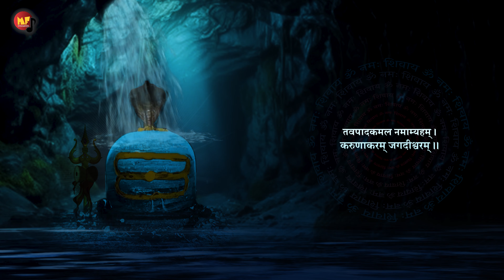video जयशंभुनाथ दिगंबरम् | Jai Shambhunath Digambaram | lyrical video | शिव स्तुति | Masoom ali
जयशंभुनाथ दिगंबरम्  || Jai Shambhunath Digambaram || Shiv Stotram
सादर आभार -

स्वर - मासूम अली जी ( @ekmasoomsingerlive)
शब्द - पारंपरिक
संगीत सृजन - मासूम अली
संगीत संपादन - अमित रावत
चलचित्र सृजन - अमित रावत
चलचित्र संपादन व रंग सृजन - बैदेही राहुल तिवारी  (@rahul_kalaakar)
डिजिटल सहयोग  - अभिनव मिश्रा

सम्पूर्ण श्लोकम् -

जयशंभुनाथ,दिगंबरम्।
करुणाकरम् जगदीश्वरम्।।
भवतारणम् भयहारणम्।
करुणाकरम् जगदीश्वरम्।।

मृगछाल अंग सुशोभितम्।
करमाल दंड बिराजितं ।।
यमकाल पासबिमोचकम्।
करुणाकरम् जगदीश्वरम्।।

जय शंभुनाथ दिगंबरम् ।
करुणाकरम् जगदीश्वरम्।।
भवतारणम् भयहारणम्।
करुणाकरम् जगदीश्वरम्।।

गलरुण्डमाल कपालब्याल।
तनभस्म शोभित सुंदरम् ।।
तवशक्ति अंग शुशोभितम्।
करुणाकरम् जगदीश्वरम्।।

जय शंभुनाथ दिगंबरम्।
करुणाकरम् जगदीश्वरम्।।
भवतारणं भयहारणम्।
करुणाकरम् जगदीश्वरम्।।

हे दक्षयज्ञ बिनाशकम् !
हे कामदाहन कारणम् !
श्री गणेशस्कंद नमस्कृतम् ।
करुणाकरम् जगदीश्वरम्।।

जय शंभुनाथ दिगंबरम्।
करुणाकरम् जगदीश्वरम्।।
भवतारणम् भयहारणम् ।
करुणाकरम् जगदीश्वरम्।।

हे आशुतोष शशांकशेखर!
चंद्रमौलिमृतुंजयम् ।।
तवपादकमल नमाम्यहम् ।
करुणाकरम् जगदीश्वरम्।।

जय शंभुनाथ दिगंबरम् ।
करुणाकरम् जगदीश्वरम्।।
भवतारणम् भयहारणम्।
करुणाकरम् जगदीश्वरम्।।
वीडियो पसंद आये तो लाइक और कमेन्ट के माध्यम से अपनी प्रतिक्रिया अवश्य दें | इसी प्रकार के और कंटेंट देखने के लिए हमारा चैनल सबस्क्राइब करें तथा नोटिफिकेशन ऑन करें | धन्यवाद

Shiv Stuti shiva
mahadev song
har har mahadev
jay shambhu nath digambar
jai shambhu nath Digambaram lyrics in Hindi
jai shambhu nath Digambaram Karunakaram jagadishwaram
jai shambhu nath Digambaram lyrics
jai shambhu nath Digambaram by Hiremath ji Maharaj
Jay Shambhu nath Digambara
शिव स्तुति
Shiv Stuti mantra
shambhu nath digambaram
Shiv Stotram
mahadev bhajan
bhakti bhajan
Shiv Stuti lyrics
Har Har Mahadev
Bhakti Mixture
shiv stuti lyrics
Shiv Mantra
जय शंभू नाथ दिगम्बरम
bholenath
shiva

NAMAH PARVATI PATYE, HAR HAR MAHADEV